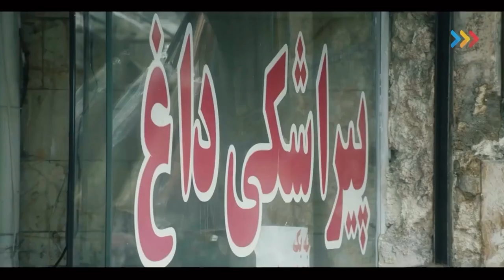نقد و بررسی سریال پدر گواردیولا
سریال «پدر گواردیولا» محصول پلتفرم تماشاخونه است.
در این سریال بازیگران مطرحی از جمله مهران مدیری، حمید فرخ نژاد، هنگامه قاضیانی و مرجانه گلچین به ایفای نقش پرداخته اند.
اگر این سریال رو مشاهده کرده اید، نظرتان را در بخش کامنت ها اعلام بفرمائید.